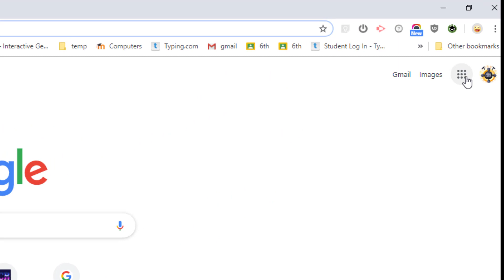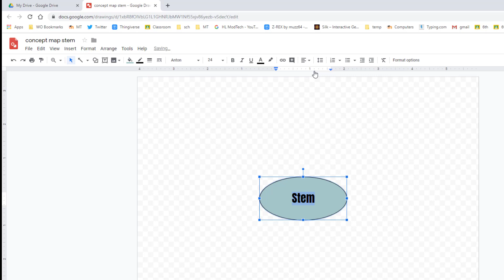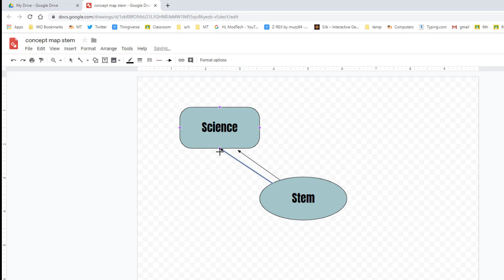Crazy Easy and Epic! Create a Concept Map using Google Drawings!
Concept maps are a great way to get a grasp of how things work! Creating the in Google Drawings is fun and fast!